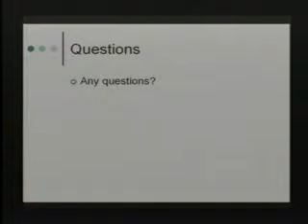Toorcon 2007 - Justin Ferguson - Bridgin-02.avi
Toorcon 2007